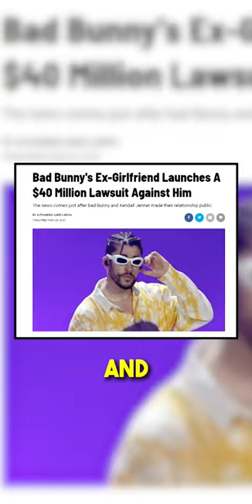Is Bad Bunny stealing his songs?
Bad Bunny has been accused of stealing his iconic line, "Bad Bunny, Baby" from his ex-girlfriend, Carliz De La Cruz Hernández. Hernández says she came up with the hit catchphrase “Bad Bunny, baby” in 2015 when they were dating and recorded the phrase for him in a bathroom.

The two of them have broken up but the line has continued to appear in several of his biggest songs. Some of the songs have been streamed nearly a billion times, making Bad Bunny $88 million in 2022 alone.

Bad Bunny must know this which is why in 2022 he offered to buy the recording from Hernández for just 2,000 dollars.

How much money do you think she should get for coming up with the line, “Bad Bunny, baby”